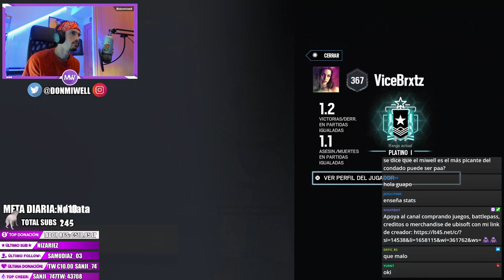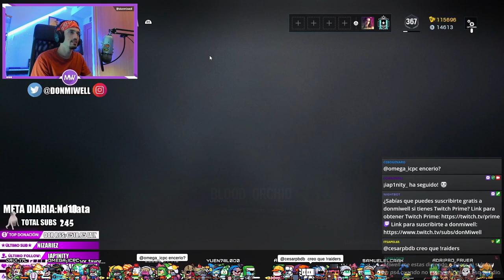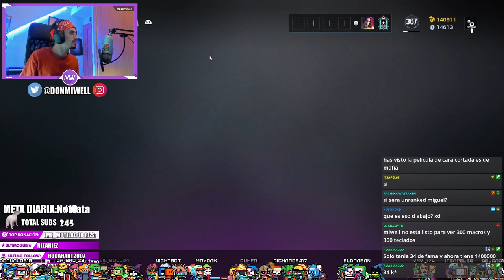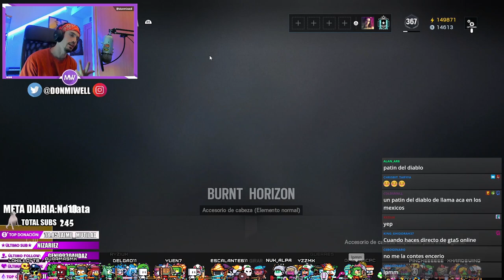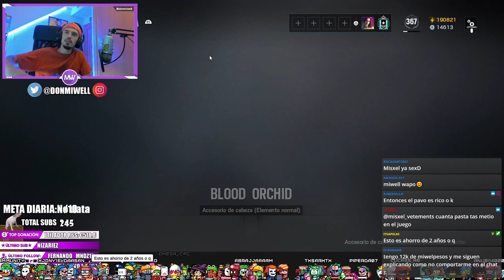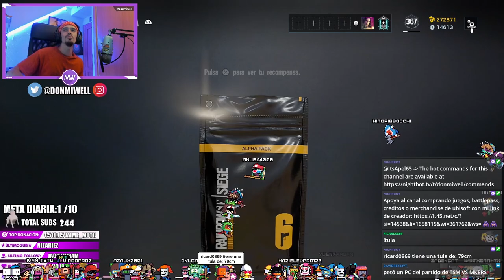+1000 ALPHAPACKS CHARLANDO CON EL OPENING DEFINITIVO